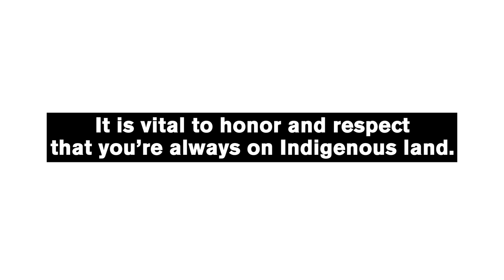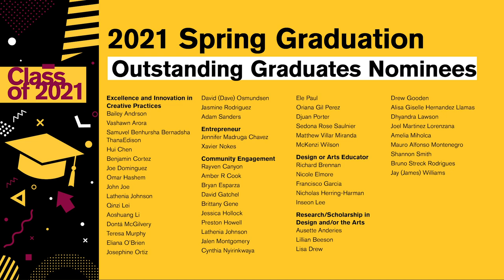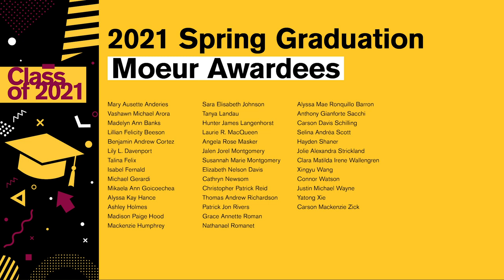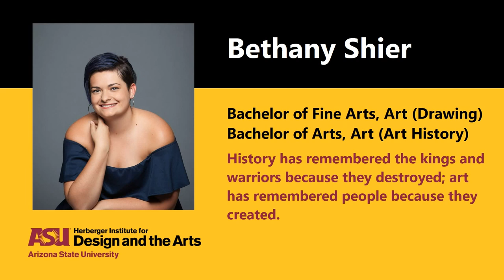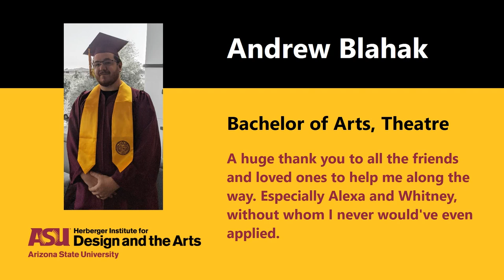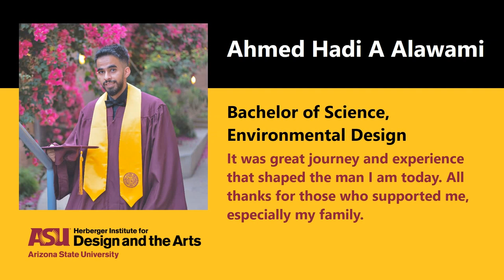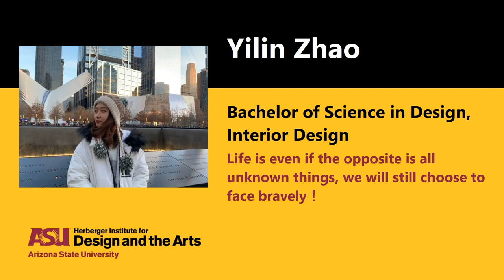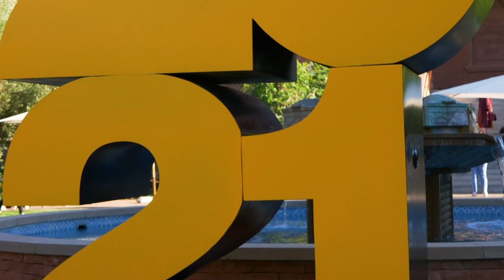Herberger Institute for Design and the Arts Convocation 2021